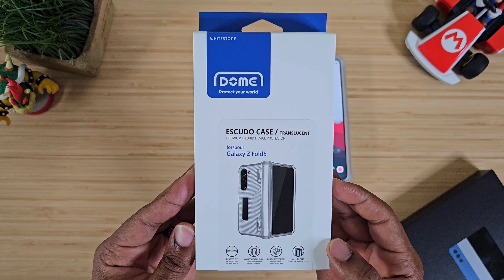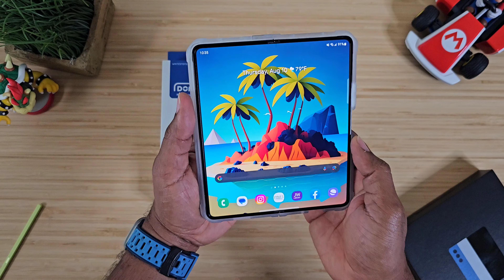Armored Protection for Z Fold 5: Whitestone Escudo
Whitestone has the case for Galaxy Z Fold 5

Order Newest Samsung Gear Below:
Galaxy Z Fold 5

Get Your Case Here:
Slim S Pen Case